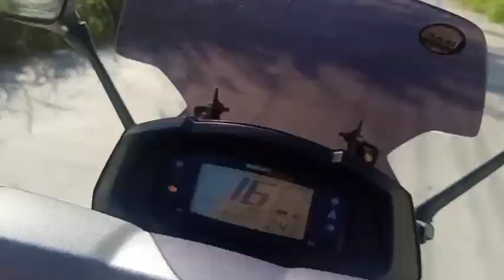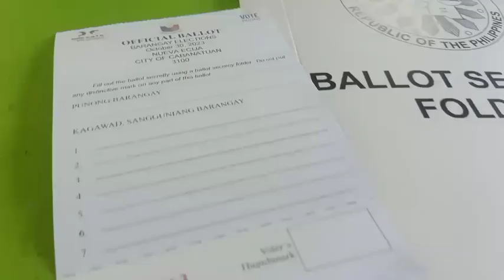Brgy Bitas Cabanatuan City Election na! bumoto na tayo